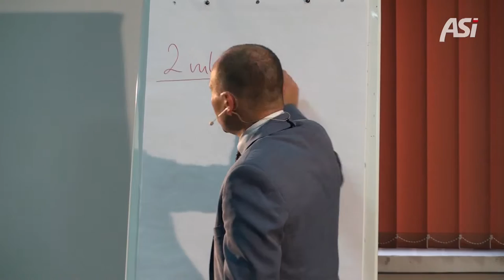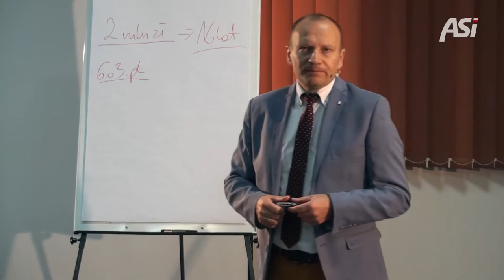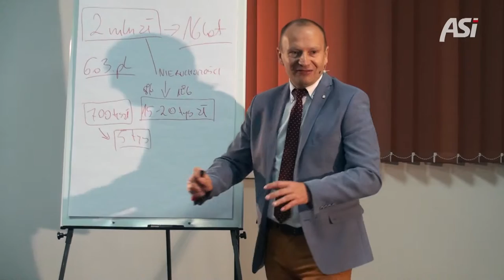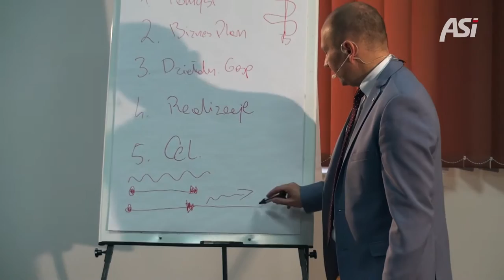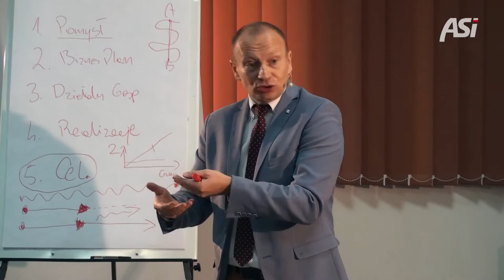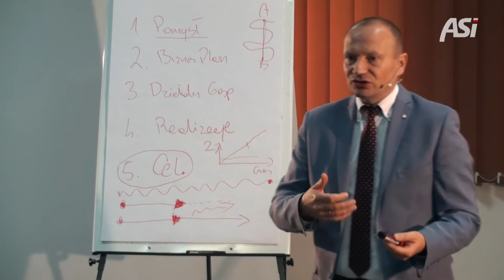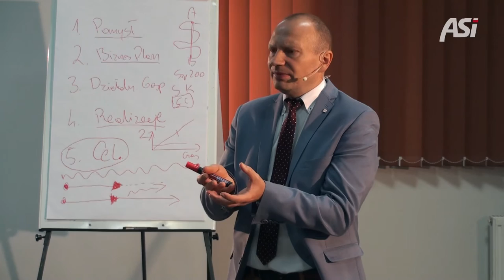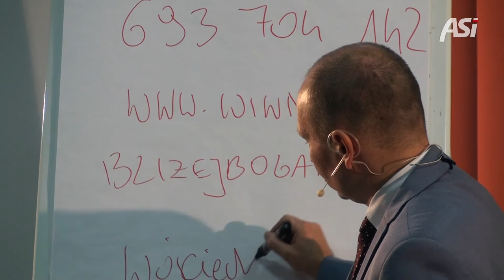ASI Polska - VII Kongres w Warszawie (piątek) # 5A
Bezpośrednia transmisja z VII Kongresu Adwentystycznego Stowarzyszenia Inicjatyw Polska z Centrum Konferencyjno-Szkoleniowego Fundacji „Nowe Horyzonty” w Warszawie w dniach 8-10 grudnia 2016 r.

Warsztat Wojciecha Orzechowskiegp pt. „Od marzenia do realizacji. Jak założyć swoją firmę?”.